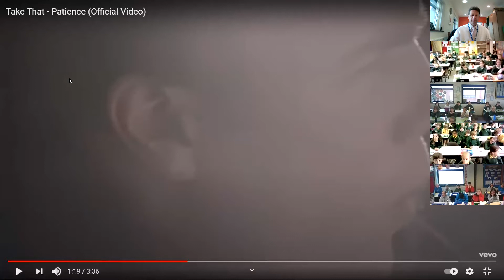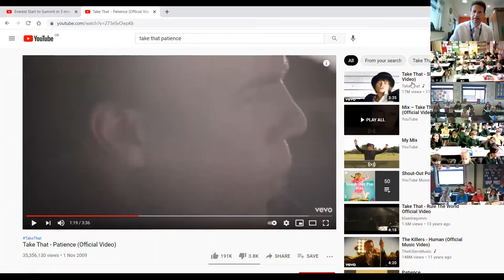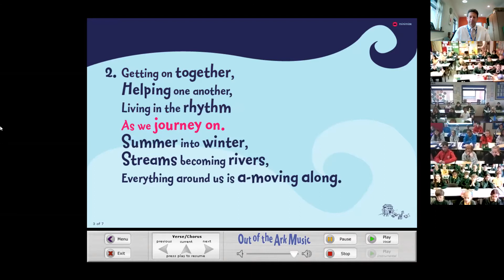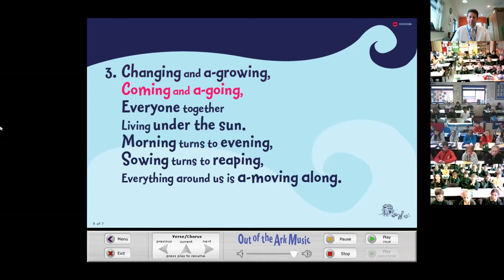Mr Harvey's Monday Live Assembly - Patience